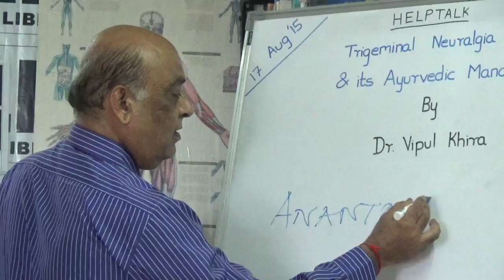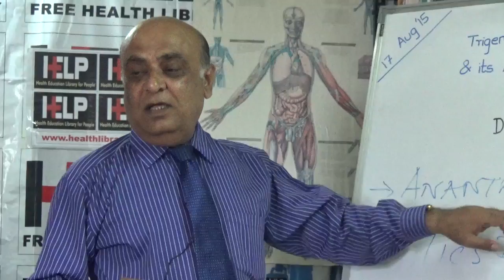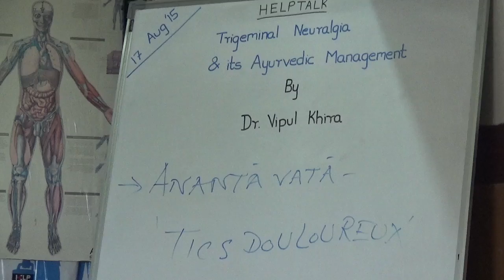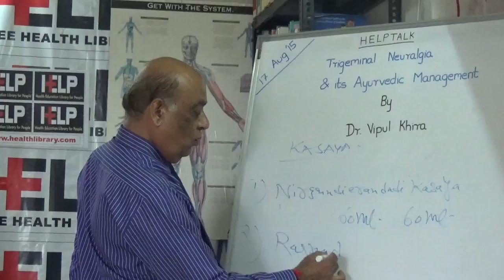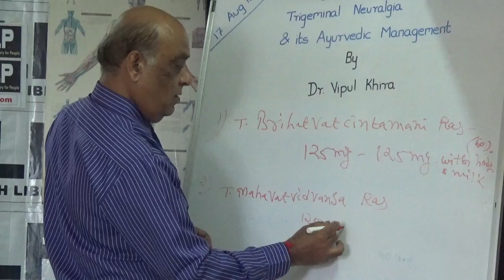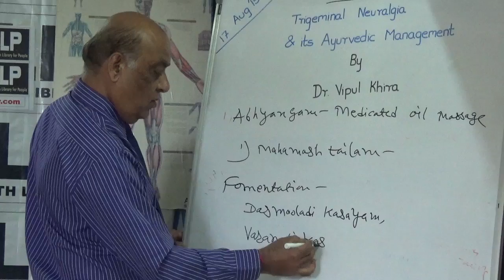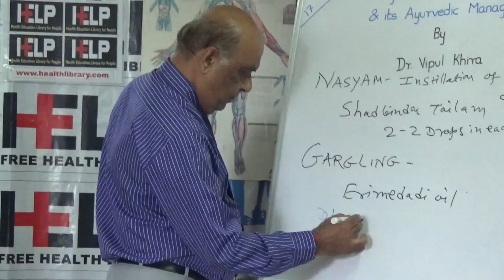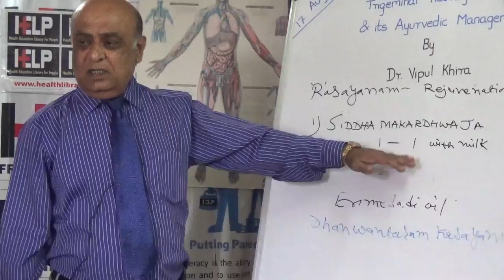Trigeminal Neuralgia & its Ayurvedic Management By Dr. Vipul Khira HELP Talks Video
Trigeminal Neuralgia & its Ayurvedic Management By Dr. Vipul Khira held on 17 Aug 2015

It affects adults mainly elderly and patient feels pain like bursts of sharp-stabbing, electric stock on one side of the face which lasts from few seconds to few minutes and hours.